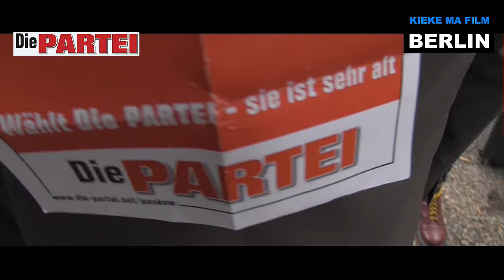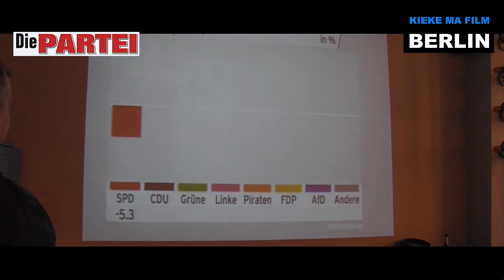Die PARTEI Berlin - Die Wahlparty am 18.09.2016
So sehen Sieger aus ...